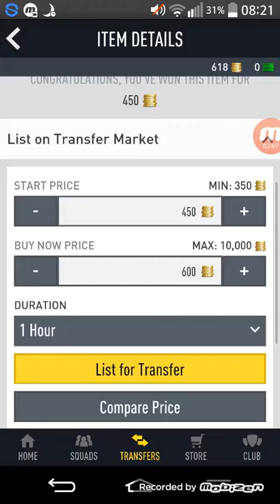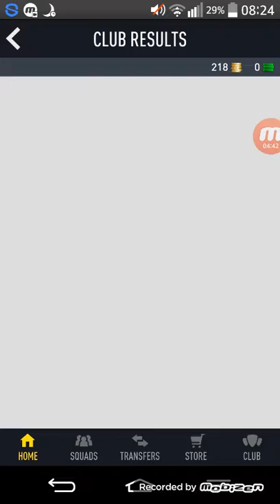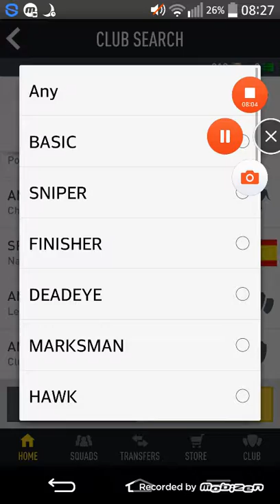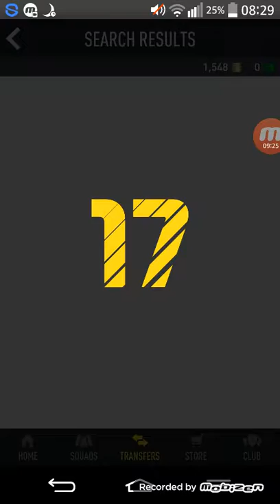FIFA 17 paczka za squad builder Challenge